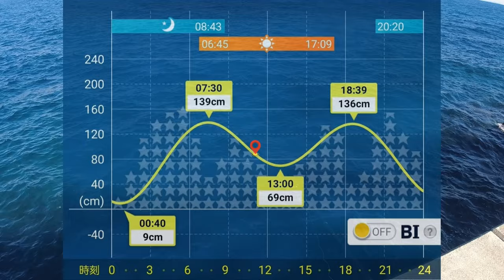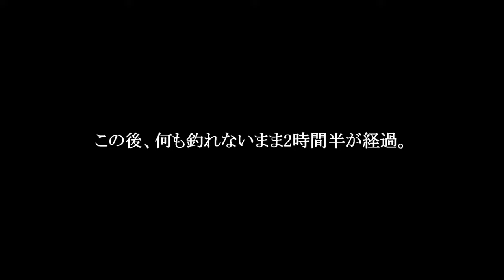【初島釣行】2024年1月下旬 釣りは難しいから面白い！という事を伝えたい。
久しぶりに娘を連れて、しげちゃんと共に初島へ渡りました。
十数年ぶりの釣りでしたが、魚の力強さは伝えられたと思いますｗ

OWNER(オーナー) 速手グレ 5
フジワラ(Fujiwara) ゴムコートガン玉セット スタンダード 黒